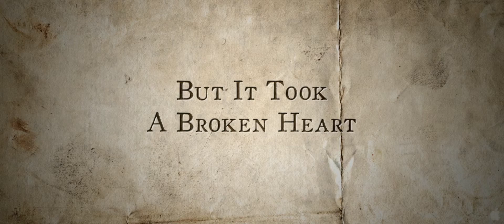Young Goethe in Love Trailer